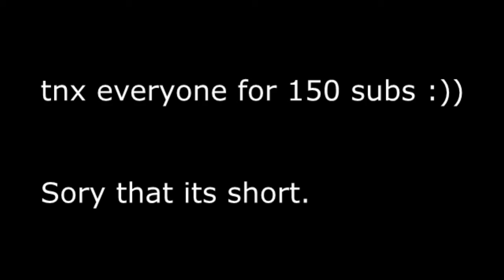150 sub special [ funny montage ]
150 sub special [ funny montage ]